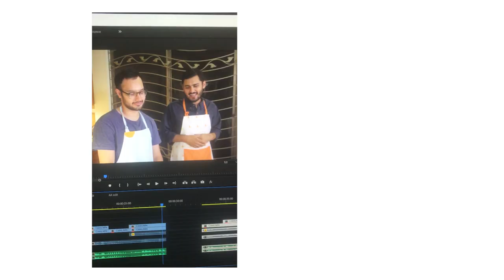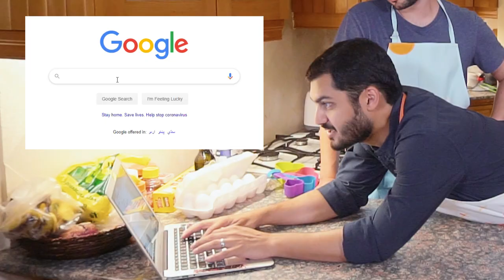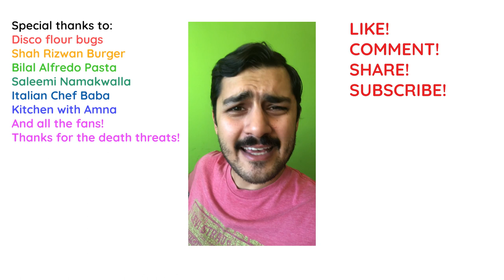Handmade Pasta (Aglio e Olio) FROM SCRATCH! (Say NO to Chicken Alfredo) | Cooking Chaos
Yes, it's only been 7 months since we shot this pasta episode in Sept 2019. We are very efficient editors. But your messages (and threats) helped motivate AR to speed up the edit of this episode, so thanks for that!

In this one, we make handmade pasta - from SCRATCH. And we make authentic Italian food, none of that chicken alfredo silliness in OUR KITCHEN.

This is Aglio e Olio (or "aglioyyo" as the Italians pronounce it) made up of only 5 ingredients: olive oil, garlic, pasta, chili flakes, and cheese.

Hope you enjoy the episode! Mamma mia!